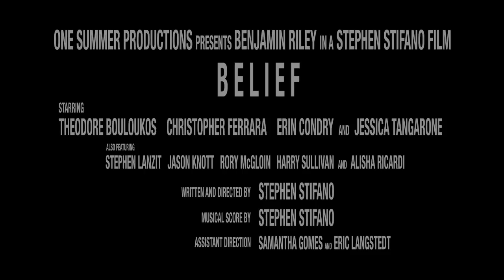BELIEF: Theatrical Trailer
Official Trailer for BELIEF: A Microbudget independent feature film from Director Stephen Stifano.  Starring Benjamin Riley, Theodore Bouloukos, Christopher Ferrara, Erin Condry, and Jessica Rose.  For more information and updates on festival submissions, screenings, and related works,